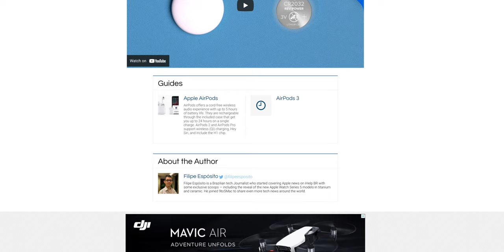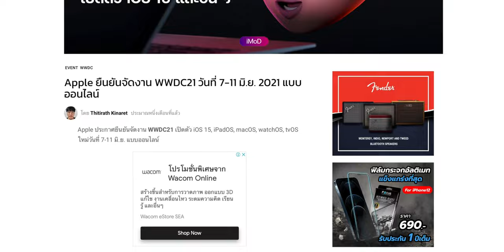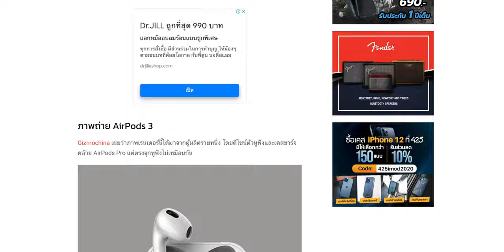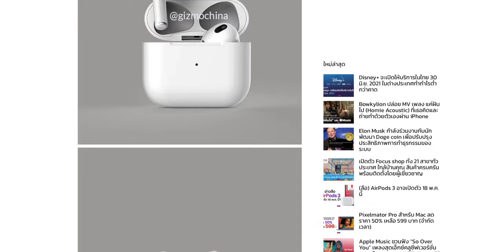ข่าวลือ AirPods 3 อาจจะเปิดตัว 18 พ.ค. 2021 นี้ | iMoD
ข่าวลือเรื่อง AirPods รุ่นใหม่กลับมาอีกครั้งโดยมีข่าวลือว่า AirPods 3 จะเปิดตัววันที่ 18 พ.ค. นี้ อาจมาพร้อมกับ Apple Music HiFi